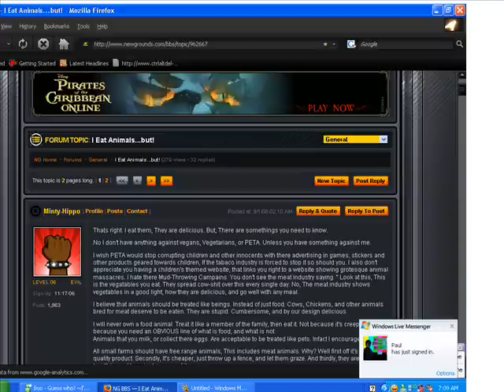Sensational Hippo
An Inside joke between me and another Newgrounds user. The song is Ramblin' Rover by the Irish Descendents, They did not do the Original Song, this is there version of it.